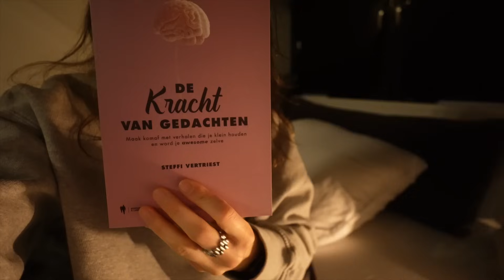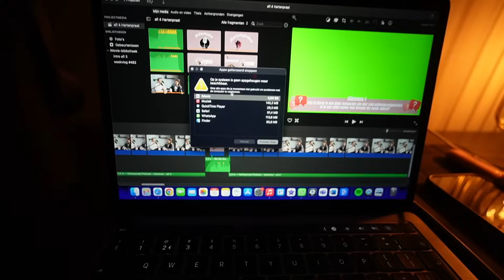Carnaval, uitbrakken & Coronatest.. #484 || KIYA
In deze video; vieren wij carnaval en zie je helemaal hoe dat er bij ons toe gaat. Ook moeten we daar zeker van uitbrakken! Daarnaast werd ik er ook nog is ziek van, dus deed ik een coronatest!

Heyyy! Ik ben Kiya, ik ben 19 jaar en iedere zondag vind je hier op mijn kanaal een nieuwe weekvlog! Daarnaast maak ik ook wekelijks de podcast Hartenpraat, samen met mijn moeder!

➤ Samenwerken?